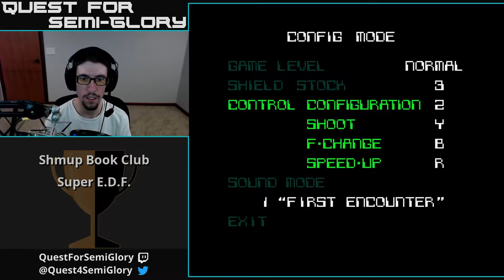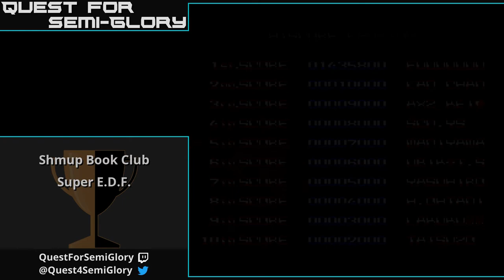Shmup Book Club, Jul 2018 - Super EDF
Shootin' blue cheerios.

Super EDF (1991, SNES)